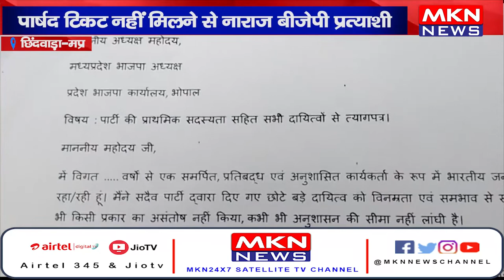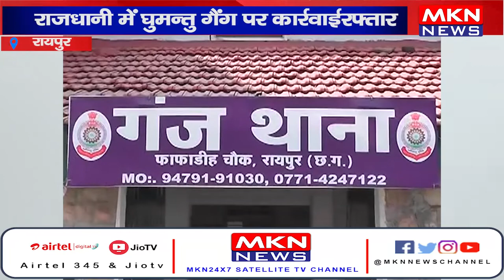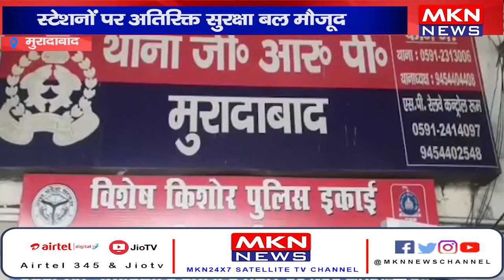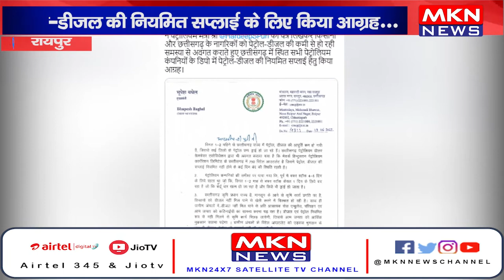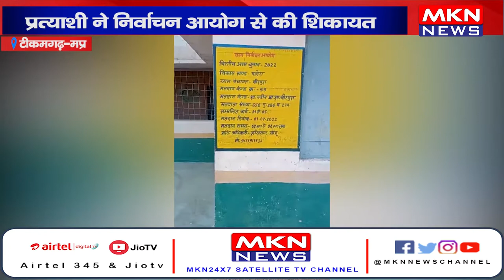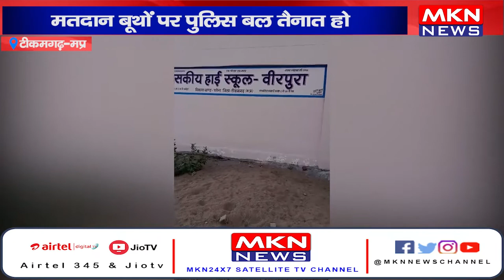News Bulletin | MKN News | 20-06-22